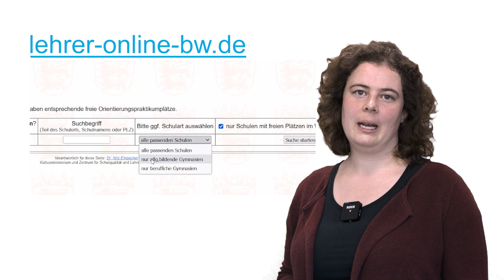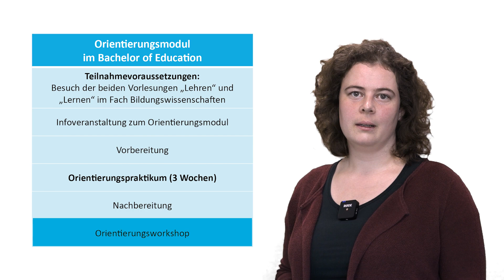Das Orientierungsmodul im Bachelor of Education an der Universität Konstanz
Vorstellung des Orientierungsmoduls im Bachelor of Education an der Universität Konstanz.

BiSE Video Produktion, August 2023